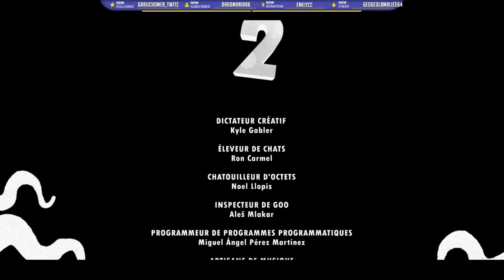World of Goo 2 - Fin du jeu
Un retour apprécié de la licence !